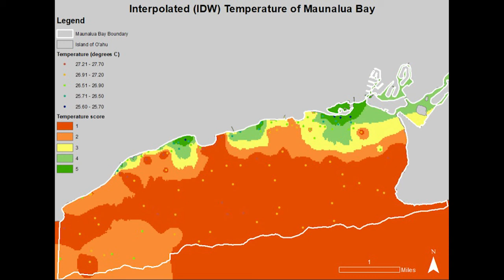Mālama Maunalua Summer Internship Program 2020